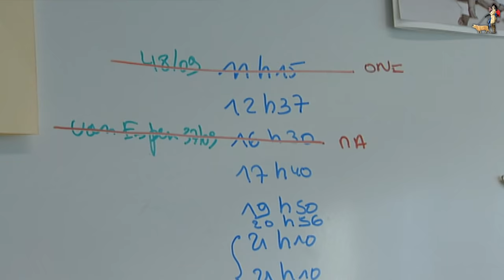Anne Gruwez : Madame la Juge | Tout ça (ne nous rendra pas le Congo)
Après "Le flic, la juge et l'assassin", l'équipe est revenue voir la juge Anne Gruwez, au Palais de Justice de Bruxelles.

Vivez le quotidien de la juge d'instruction du documentaire "Ni juge, ni soumise", suivie par les équipes de Tout ça (ne nous rendra pas le Congo).

0:00 Anne Gruwez : Madame la Juge | Tout ça (ne nous rendra pas le Congo)